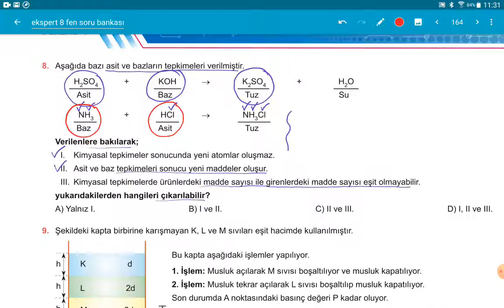SARMAL DENEME 4 SORU 8